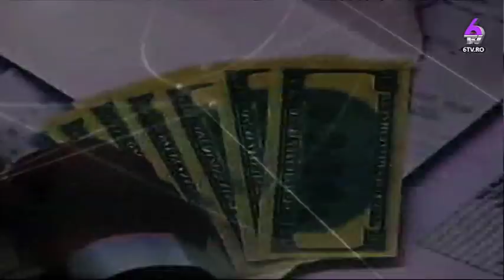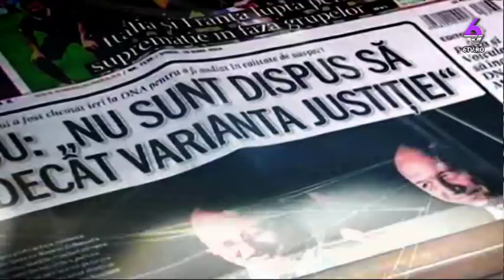REALITATEA ROMANEASCA 2018 03 26